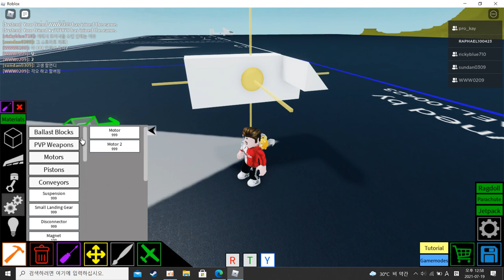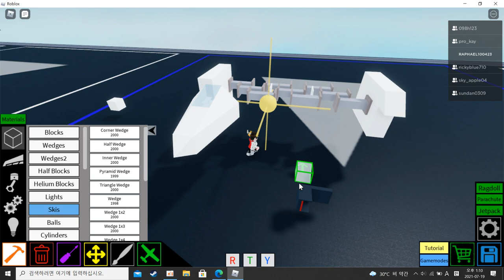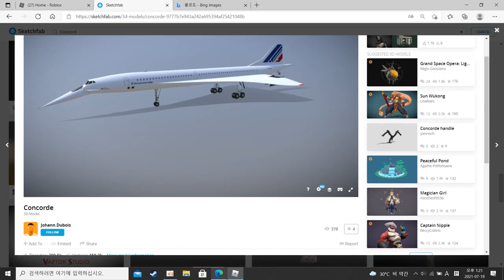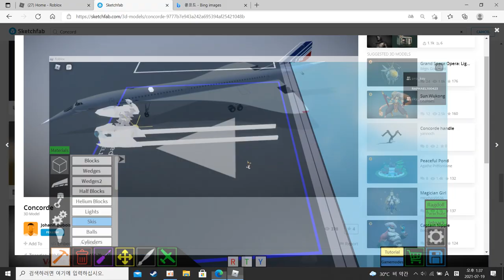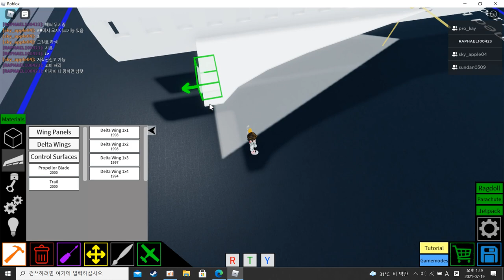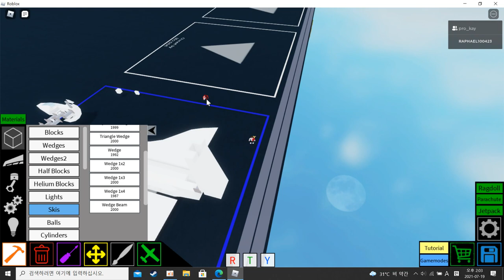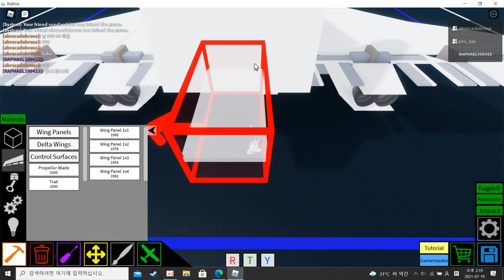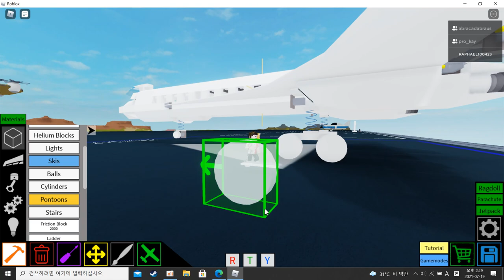(roblox plane crazy) Concord tutorial